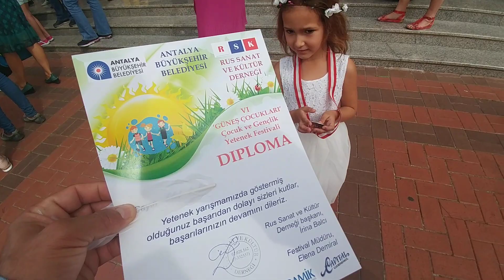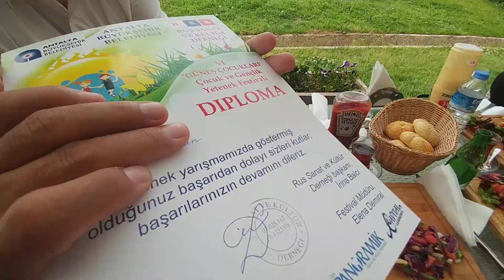Dans Show sonrası Atatürk Kültür parkında gezinti, eğlenceli çocuk videosu